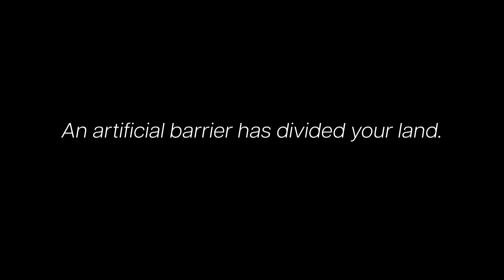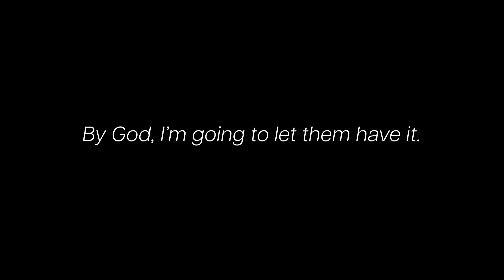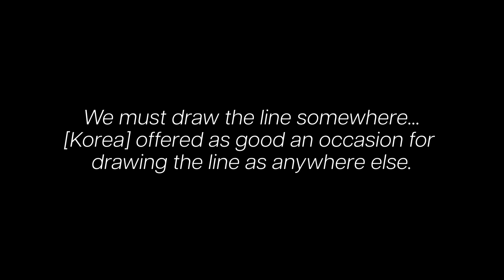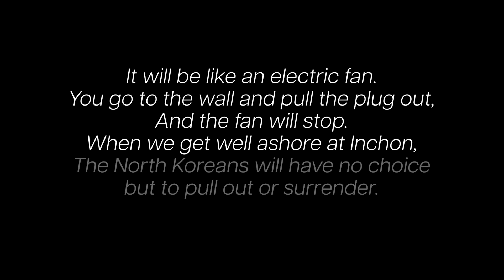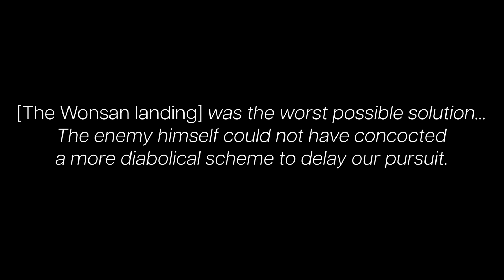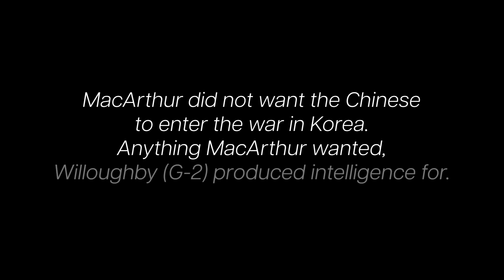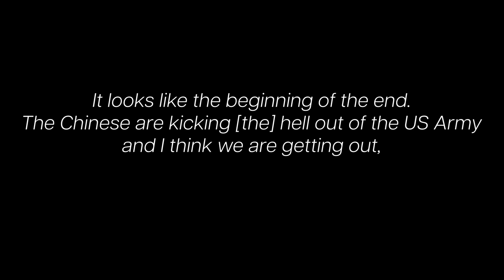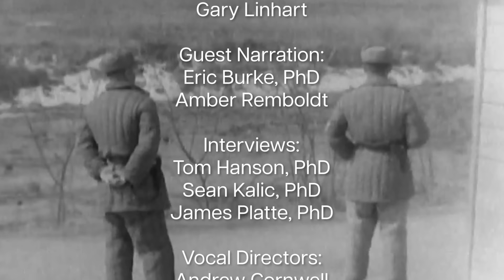The Korean War: The First Year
Created for the Department of Command and Leadership and the Department of Military History at the US Army Command and General Staff College, “The Korean War: The First Year” is a short documentary focused on the major events of the Forgotten War. Designed to address the complex strategic and operational actions from June 1950 - June 1951, the film answers seven key questions that can be found in the timestamps below. Major events such as the initial North Korean invasion, the defense of the Pusan Perimeter, the Inchon landing, and the Chinese intervention are discussed.

Timestamps:
0:00 Intro
0:25 Why are there Two Koreas?
2:39 Why did North Korea Attack South Korea?
6:30 How did the UN stop the Communist invasion?
10:24 Why did MacArthur attack at Inchon?
14:27 Why did the UN attack into North Korea?
18:51 Why did China enter the Korean War?
21:44 How did the UN stop the Communist invasion….again?
24:47 Credits

**While this movie was designed to be a “Watch-ahead”, each question can also be viewed separately for use in the classroom.